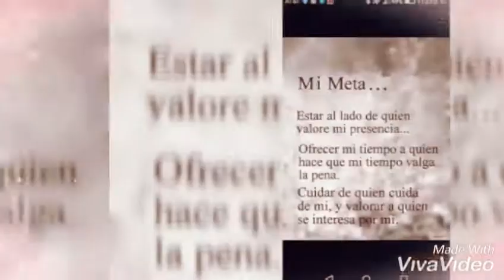Fam gil jaramillo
Echo con amor